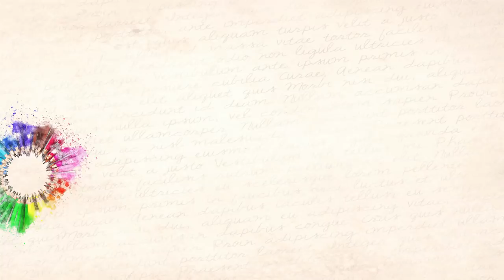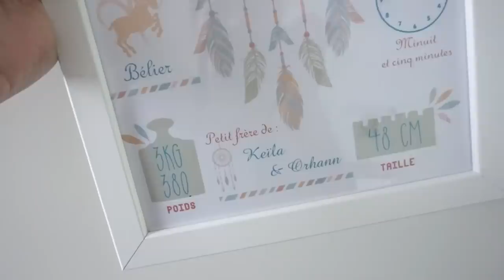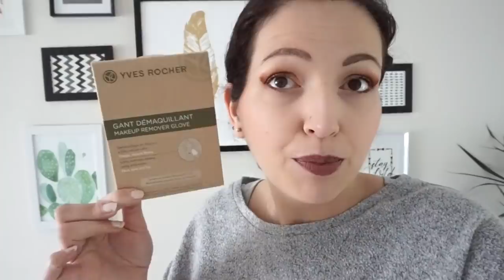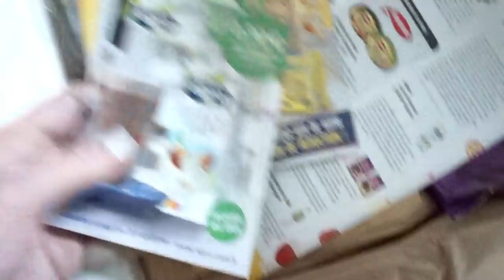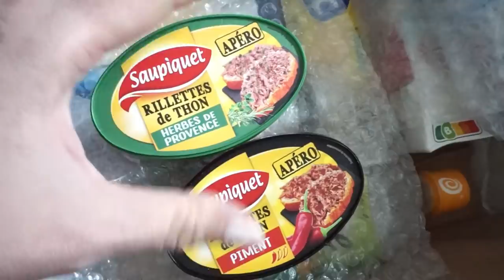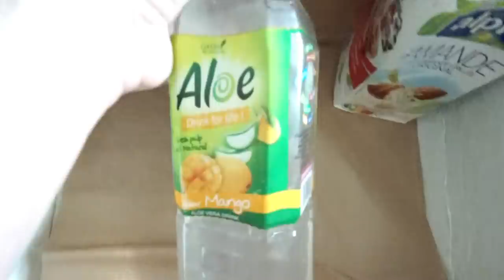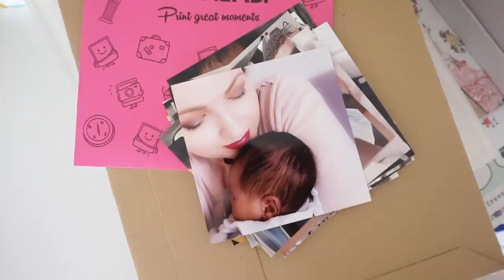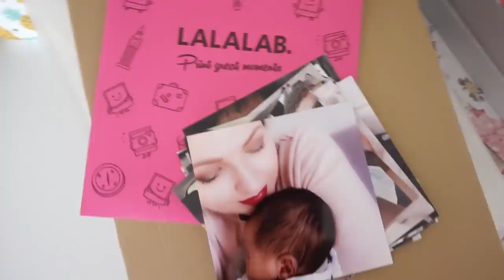Weekly Vlog ➳Chute dans les escaliers & fête d'anniversaire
➳Application pour photos LALALAB. -8€ pour les nouveaux clients avec le code KREENMISSBOOP ou -25% pour les anciens